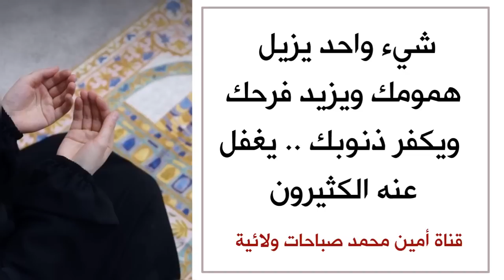شيء واحد يزيل همومك ويزيد فرحك ويكفر ذنوبك .. يغفل عنه الكثيرون